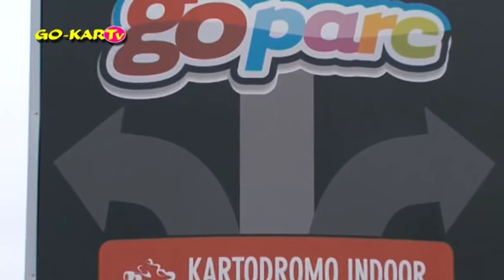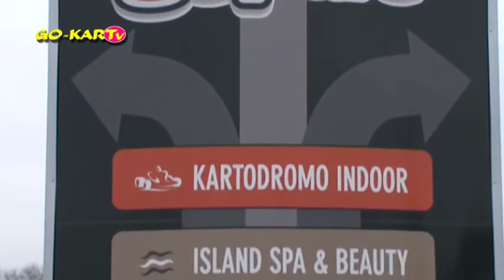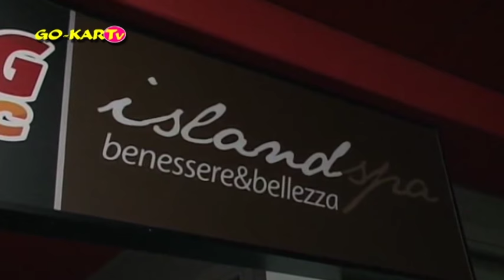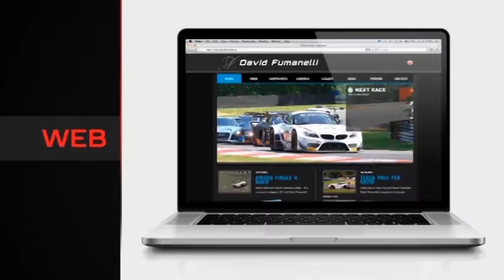Speciale dedicato alla gara organizzata dal Team Red Racing al Go Parc di Mantova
Ben ritrovati a tutti amici di GO-KARTv , ci sono puntate come quella di questa settimana fatte di assoluta passione per questo fantastico sport.

Proprio così, presenti all'interno degli studi televisivi di SPORTITALIA degli ospiti che hanno fatto di questa disciplina una vera e propria ragione di vita, tutto questo è davvero bello, noi nel corso della trasmissione vi faremo conoscere cos'hanno organizzato i ragazzi del Team Red Racing guidati da Umberto Galli.
Dovete sapere che il Team RED RACING è una squadra che da un po' di anni partecipa a svariate gare di kart endurance e qualche giorno fà ha organizzato un bellissimo evento presso la struttura Mantovana Go Parc, dove abbiamo avuto l'onore di avere come ospite il suo amministratore delegato Dino Fioratto.

Nel corso della trasmissione vi parleremo del kartodromo indoor Go Parc e del bellissimo evento organizzato dal Team Red Racing.
Presenti instudio i trionfatori della corsa, ossia il vincitore Mattia Castelletti, il secondo classificato Marco Zipoli e il terzo Alex Pederzini.
Vi parleremo inoltre dell'Azienda SGM - Velox di Andrea Severi che da poco ha progettato e realizzato un fantastico kart biposto.

Ufficio Stampa
GO-KARTv